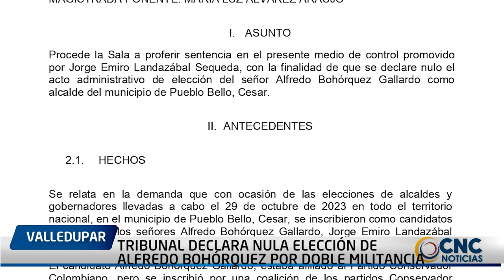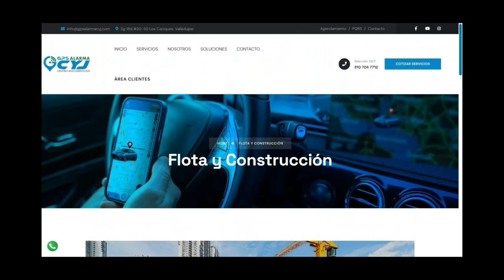TRIBUNAL DECLARA NULA ELECCIÓN DE ALFREDO BOHÓRQUEZ POR DOBLE MILITANCIA